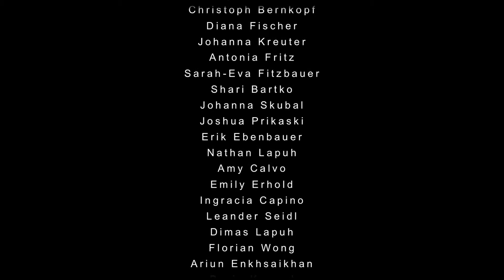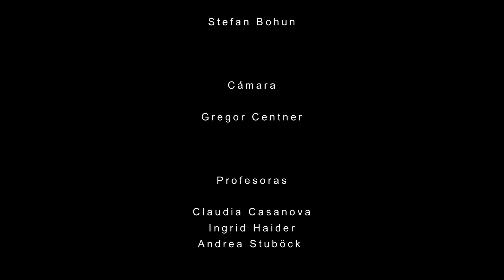Dorotea engl subs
LipDup project by shootyourshort supporting VBS Draschestrasse